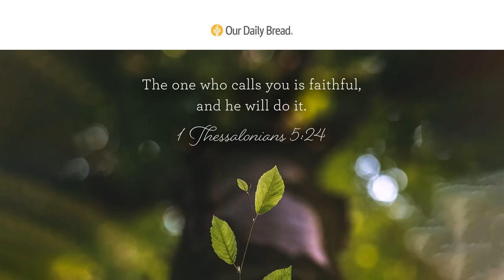In God's Hands | Audio Reading | Our Daily Bread Devotional | June 1, 2023